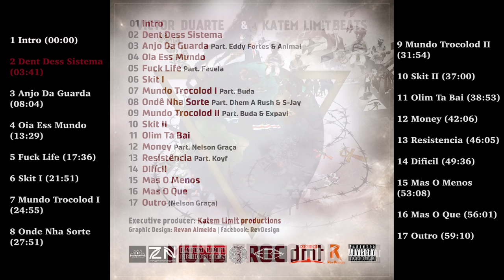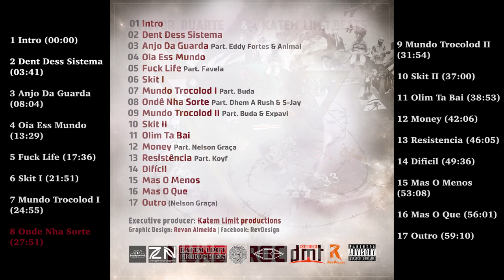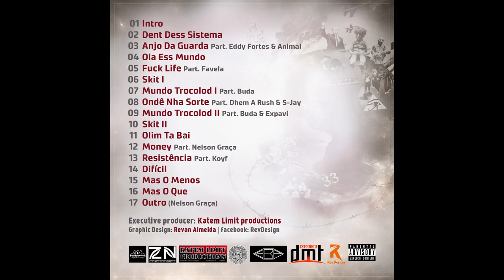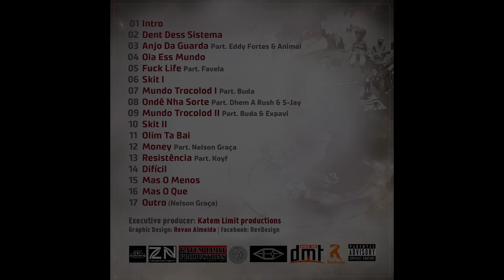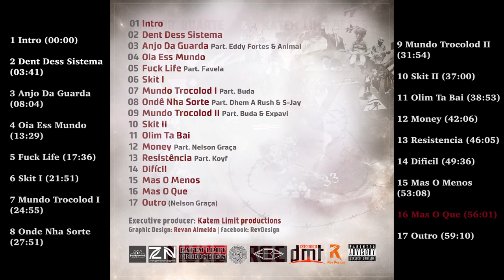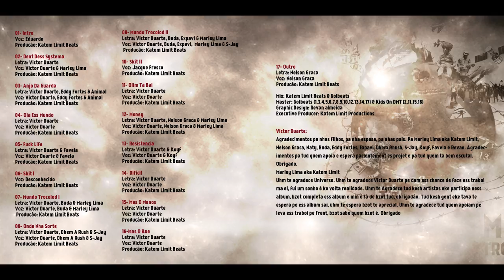Victor Duarte & Katem Limit Beats - Mund Trocolod (Full Length Album)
Victor Duarte & Katem Limit Beats - Mund Trocolod (2017)
All Tracks produced by Marley Lima aka Katem Limit.
Featuring; Nelson Graca, Koyf, Buda, Expavi, Dhem A Rush, S-Jay, Favela, Eddy Fortes & Animal.
Mix: Katem Limit Beats & Golbeats
Master: Golbeats & Kids On DMT
Graphic Design: Revan Almeida